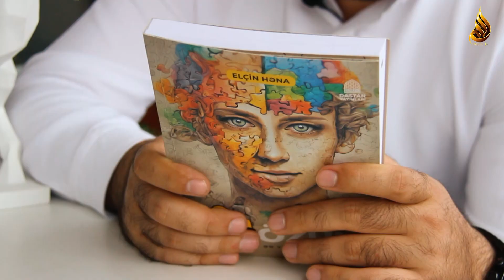Elçin Həna - Çözüm | Kitab saatı